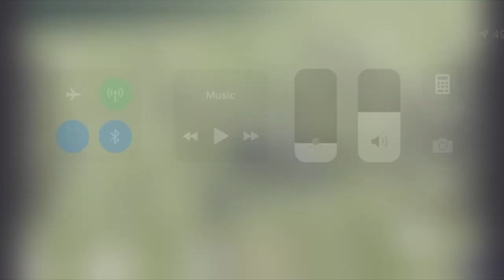Dexter Janke - 2019 Highlights